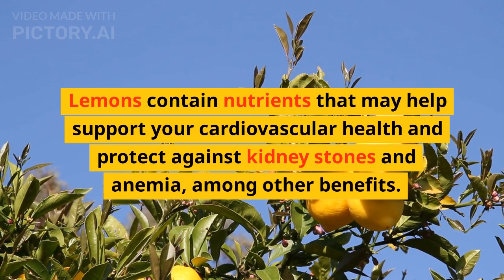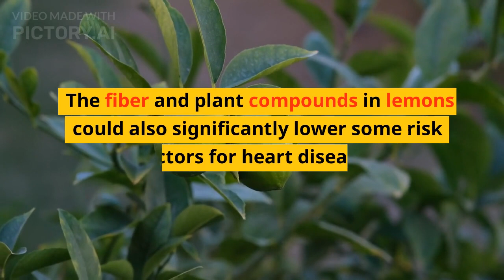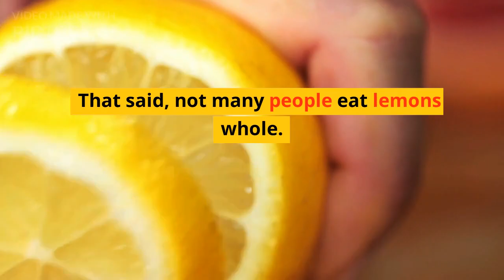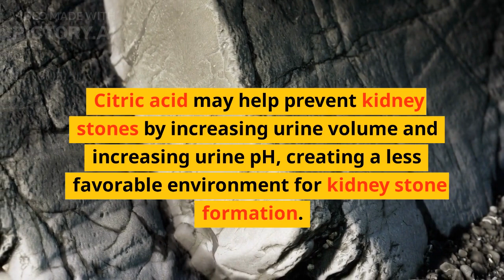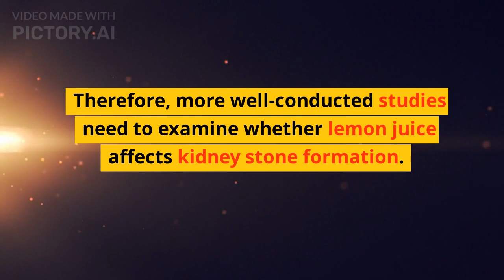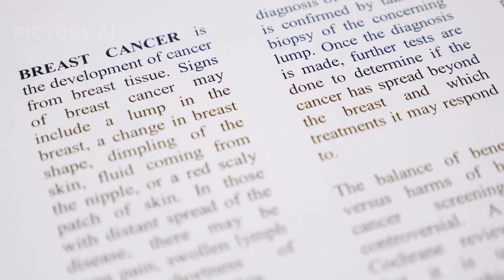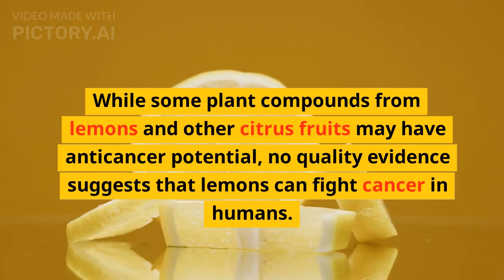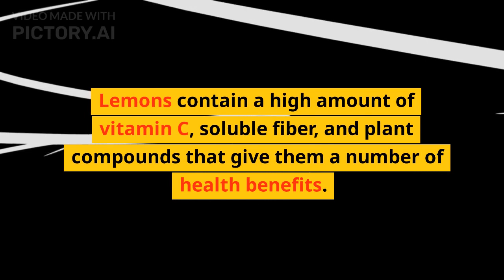Lemon Benefits for Health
🍋 Unleashing the Zesty Wonders: Incredible Benefits of Lemons 🍋

🎥🍃 In this refreshing video, we'll dive into the extraordinary benefits of lemons, the zesty citrus fruit that's a true nutritional powerhouse.

Did you know that lemons are packed with essential nutrients, particularly vitamin C and antioxidants, which play a crucial role in supporting overall health? This zesty fruit can be a delightful addition to your daily routine! 🌟💪

Join us as we explore how lemons' high vitamin C content can bolster your immune system and help keep those pesky bugs at bay. 🛡️👩‍⚕️

Looking for a natural detox? Lemons can be your best ally! We'll show you how lemons' cleansing properties can aid in flushing out toxins and promoting overall well-being. 🌿🚰

Beyond their tangy flavor, lemons can be an excellent aid for those on a weight loss journey. Learn how lemons can potentially support weight management efforts and promote a healthier lifestyle. 🍋🏋️‍♀️

Discover how lemons' digestive benefits, such as aiding in digestion and relieving bloating, can help you maintain a happy and healthy gut. 🌾🚀

But that's not all - lemons can also contribute to radiant skin! Find out how the antioxidants in lemons may help promote clear and glowing skin from within. ✨🌺

Additionally, we'll explore lemons' potential benefits for heart health and how they can be incorporated into your diet to support a healthy cardiovascular system. 💓🏃‍♂️

Ready to elevate your culinary game? We'll share some delicious lemon-infused recipes that will bring a burst of flavor to your dishes. 🍲👨‍🍳

Don't miss this zesty journey into the amazing benefits of lemons! 🛎️🔔